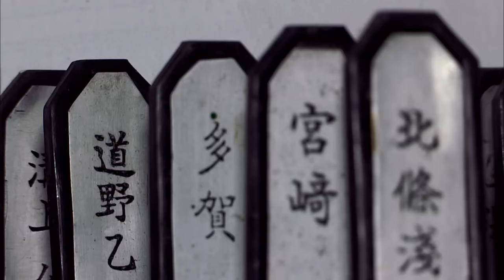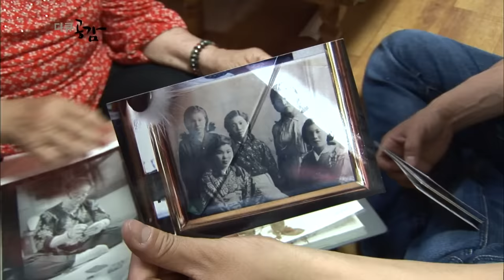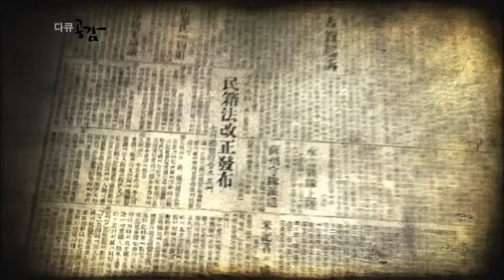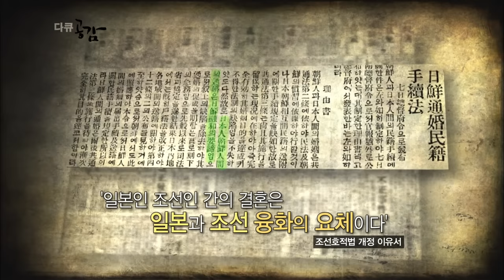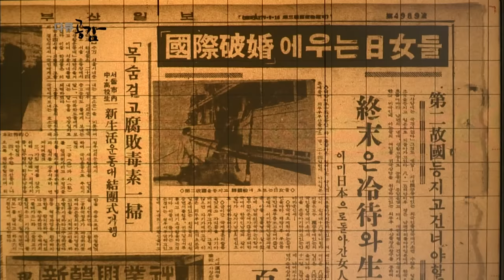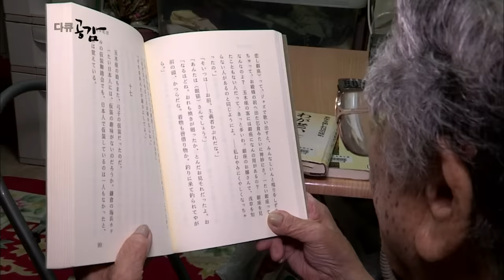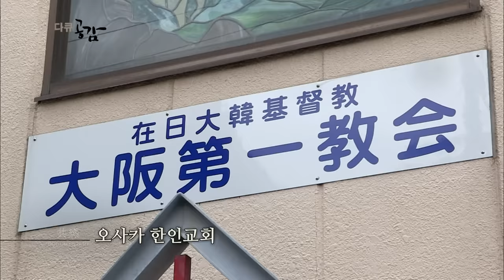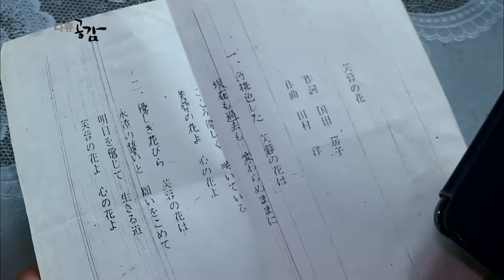부산 영락공원을 찾는 그녀들. 조선 남자와 결혼해 한국에 남은 '일본인 처'들이 있다. (KBS_2014.08.05)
다큐공감 65회_두 개의 고향, 두 번의 눈물

부산 영락공원에는 ‘일본인 묘지’가 있다. 일제 강점기 시절부터 한반도에서 숨을 거뒀지만 아무도 찾지 않는 약 1500명의 일본인 위패다. 그런데 유일하게 정기적으로 이곳을 찾는 할머니들이 있다. 일제 강점기 시절, 조선 남자와 결혼해 해방 후 한국에 정주한 ‘일본인 처’들이있다. ‘일본인 처’들의 삶은 어떤 모습일까.